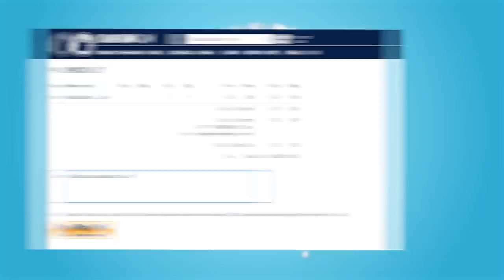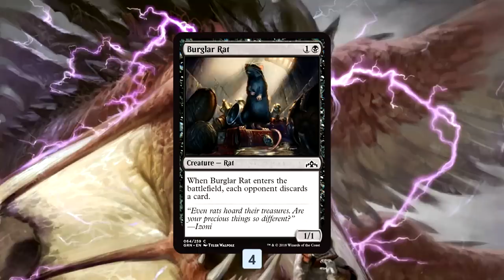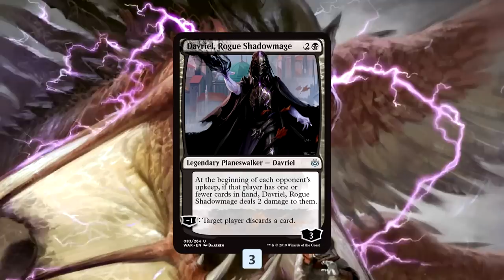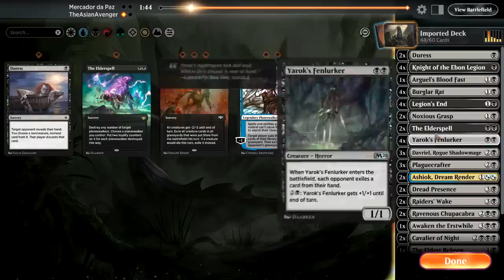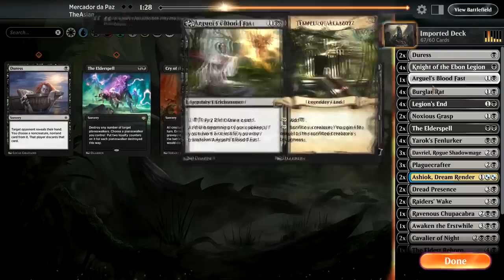Fish Five-0: Mono Black Discard (Standard, Magic Arena)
A while back I took a mono-black discard list into the best of one world but I wanted to see if M20 brought enough new cards to bring the deck into the world of best of three!

Match 1: 2:07
Match 2: 11:57
Match 3: 29:34
Match 4: 49:57
Match 5: 57:46